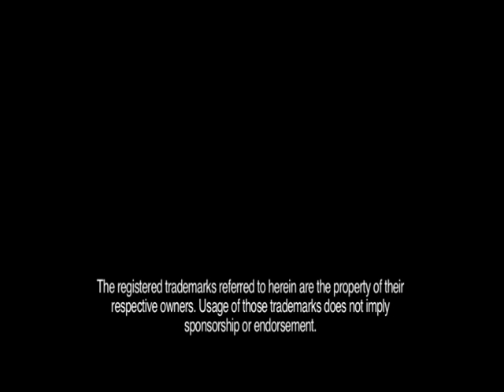Ford, Girard, Inn at Little Washington & Establish Relationship Systems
Once you know the principles behind relationship building, you need to build systems to help you to maintain contact and continue to learn about and serve manage the residents inside your City of Influence. You can do this through the online tool .com.